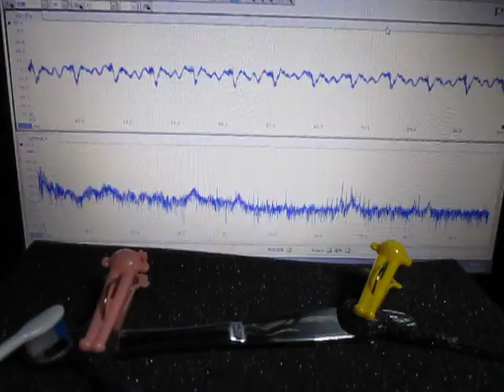音と超音波の組み合わせによる、超音波実験 Ultrasonic experiment